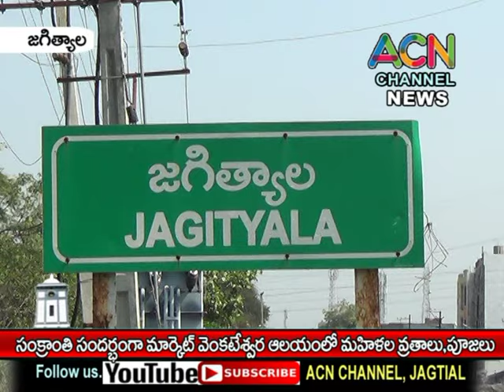సంక్రాంతి సందర్భంగా జగిత్యాల మార్కెట్ శ్రీ వేంకటేశ్వర ఆలయంలో మహిళల ప్రత్యేక వ్రతాలు